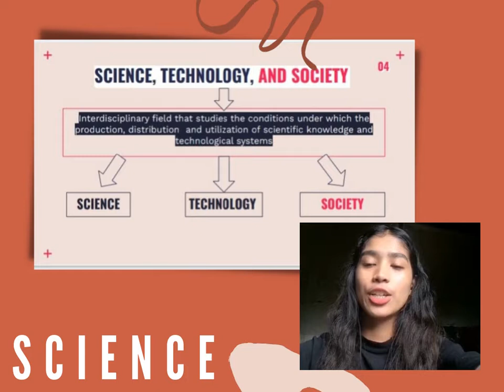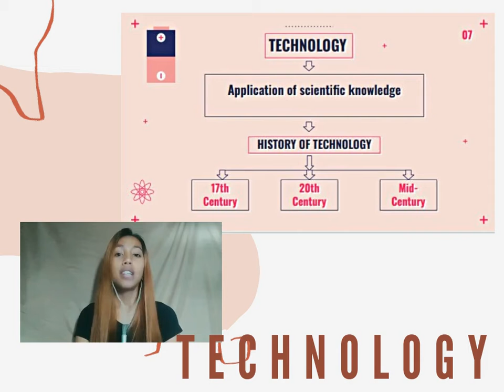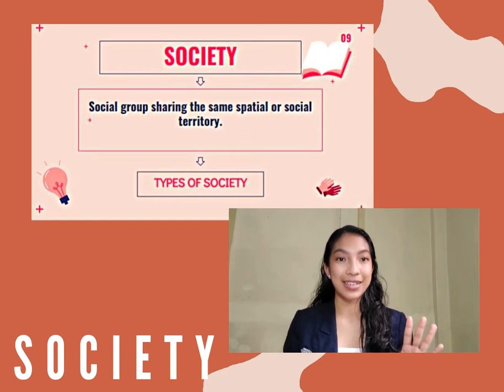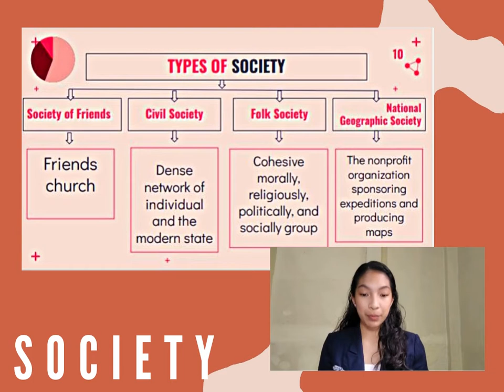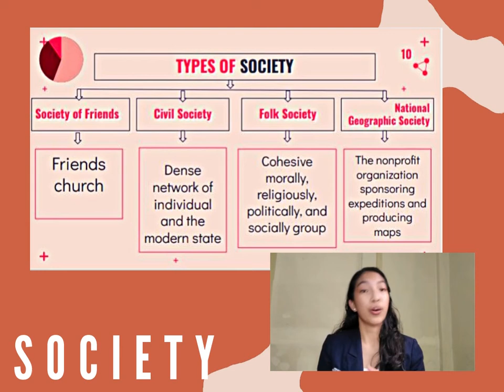B299 -GROUP 5 SCIENCE, TECHNOLOGY, & SOCIETY CONCEPT MAP PRESENTATION BY YAMIT, BOLONGAITA, & JOVER